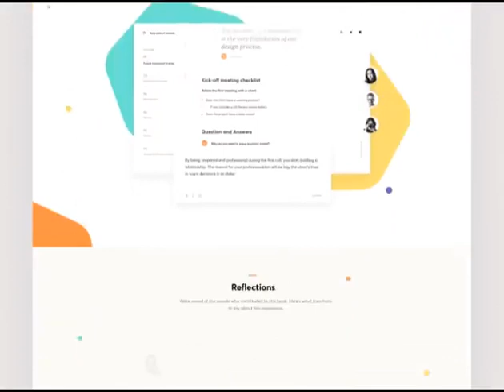GET YOUR OWN ONLINE STORE❓APP📲WEBSITE 🖥️▪️🛒🛍️BUSINESS PROMOTION's📈💰LET ME WORK FOR U❗